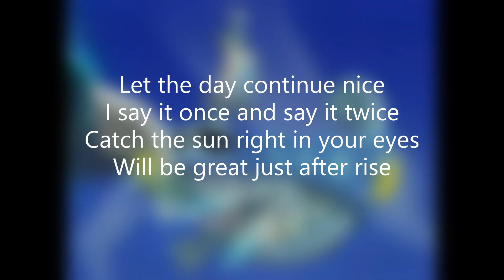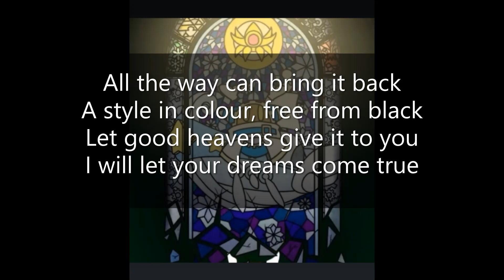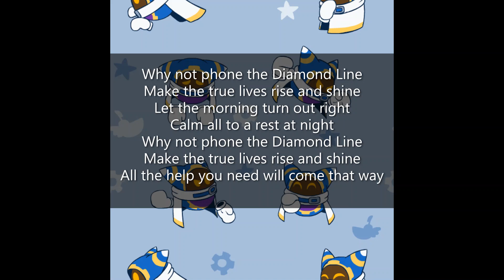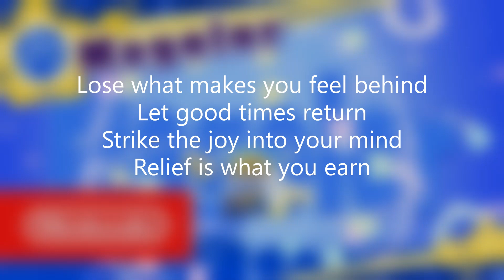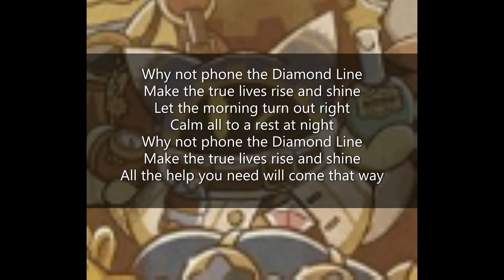Renewal Crown - Diamond Line Karaoke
Features Magolor and the Lor Starcutter from Kirby game series.